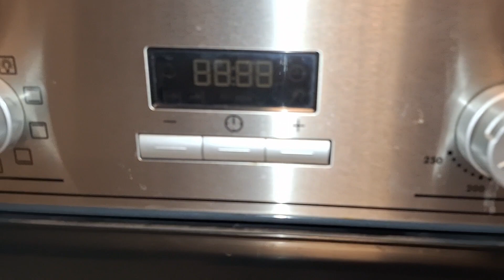Cooking vlog| Beef Shepherd's Pie